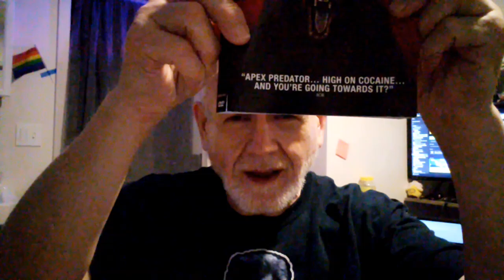The Story of My Finally Delivered Meds, More 'Electric Callboy' Glazing, Squirrel Moments, And More!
I hope you can find it within yourself to check out...

I have a TWITCH page where I STREAM games and MORE! Come check it out!